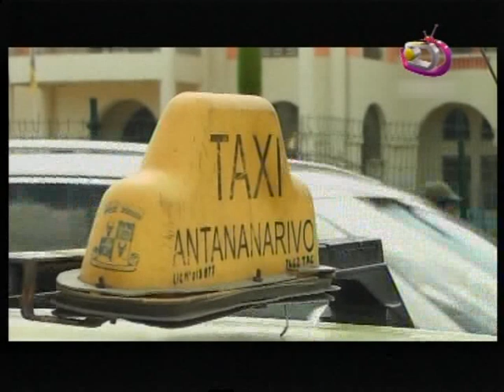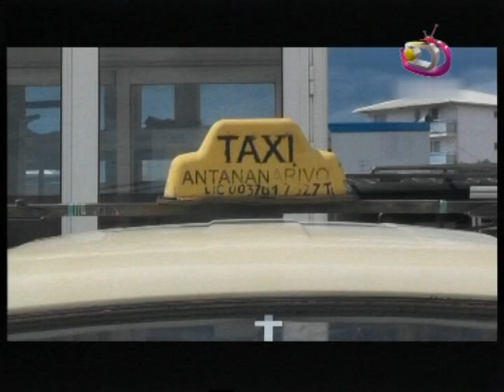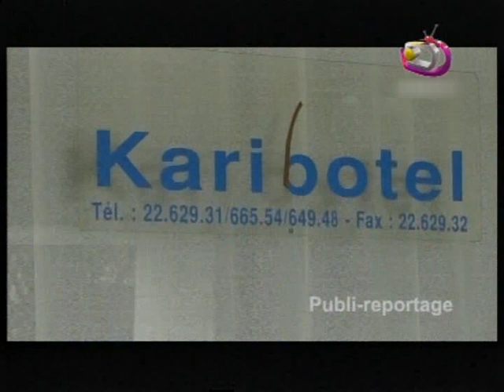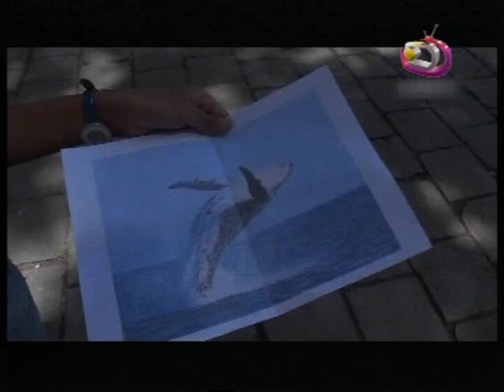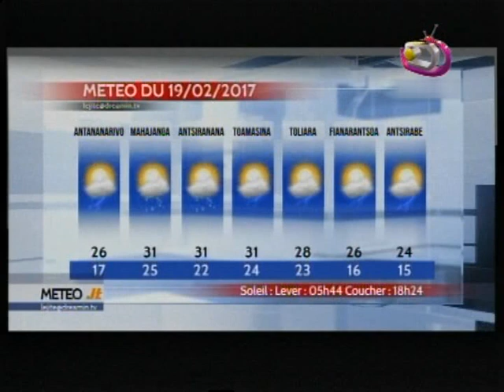LE JITE DU 18 FEVRIER 2016